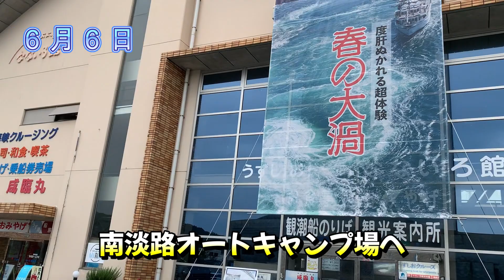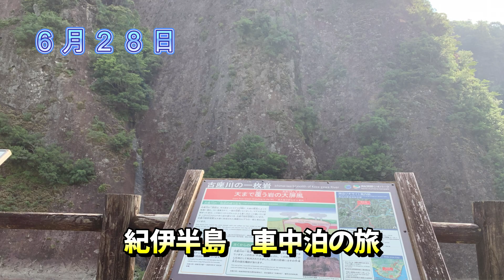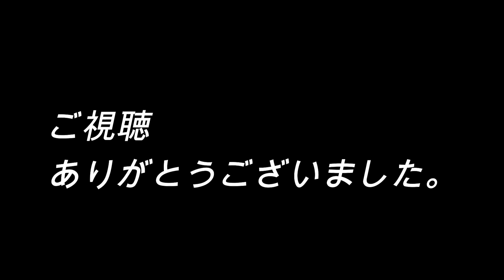エブリィバン＆デリカスターワゴンの旅＃2023年度キャンプ＆車中泊総集編＃アウトドアライフ総集編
２０２３年度も残り少なくなりました。今回はエブリィバン＆デリカスターワゴンでのキャンプや車中泊の旅の一年間の総集編です。